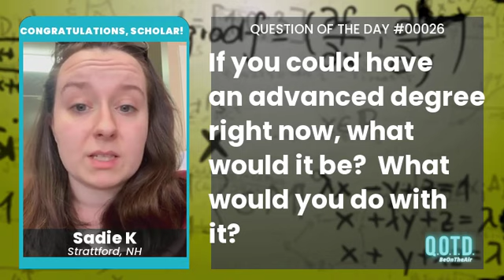Sadie would go to graduate school to teach theatre. How cool!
What advanced degree would you want right now?

Wouldn’t it be great to skip through the higher education process and go straight to graduating with a college degree? If you could bypass university learning and still have a degree to show for it, what degree would you choose?

QOTD 00026